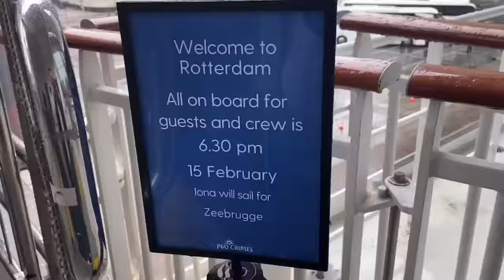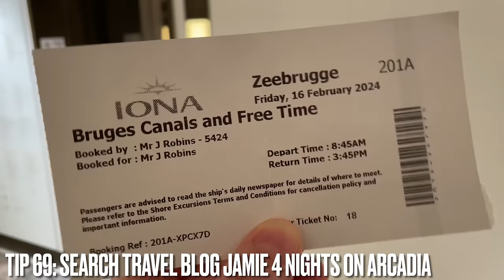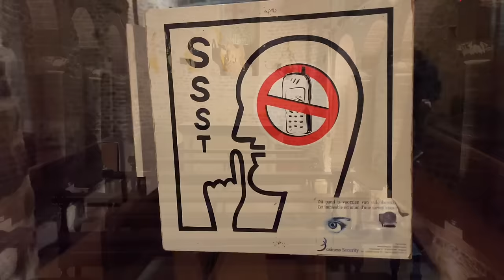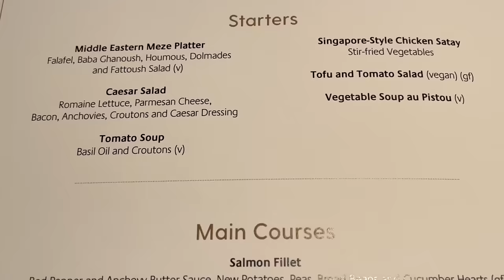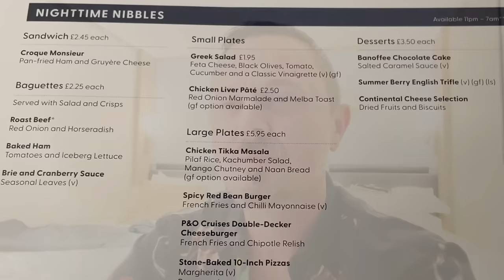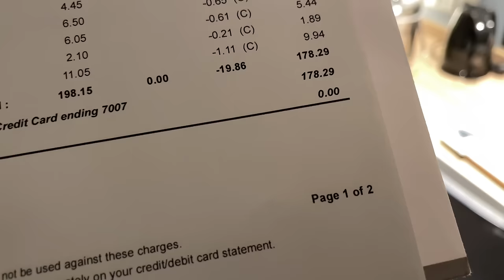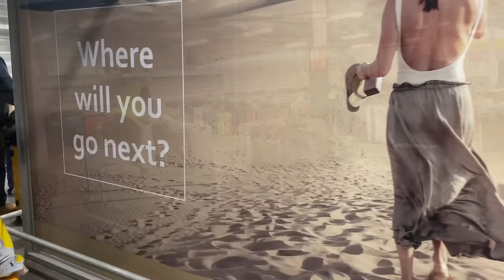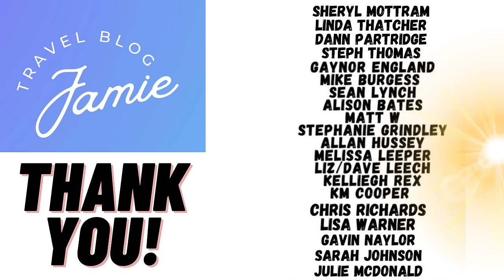1 Week onboard P&O Iona Cruising Northern Europe (Part 3 of 3)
1 Week onboard P&O Iona Cruising Northern Europe (Part 3 of 3)

It’s the finale! Come with me as we head to Bruges on the final full day of our P&O Iona cruise of Northern Europe. I’ll show you both how to waste and save money when ashore 😆 It’s a Long Night ahead in the bars, silent disco, main dishing room, 710 club and, eventually, admitting deafest and packing. The next and final day I show you the disembarkation process, see Maffoo and my fur babies and those all important reflections on the whole week.

Let’s follow each other on Facebook (jamiewrobins), X, Threads and Instagram @travelblogjamie.